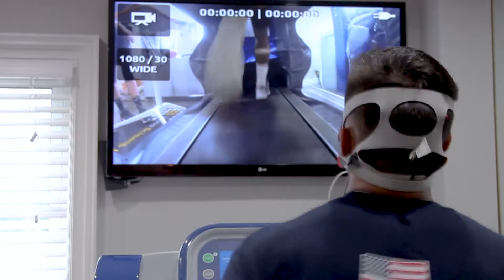VO2 Max Assessment in preparation for the FDNY Exam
The VO2 Max Assessment is the ultimate indicator of cardiovascular fitness and has been used for decades to determine aerobic capacity. The test is based on the premise that the amount of oxygen used by muscles is relative to the intensity of exercise. VO2 max values refer to the maximum amount of oxygen that can be used by muscles and represents an individual’s capacity to withstand the rigors of exercise. The technology used by the Sports Science Lab is at the forefront of cardiopulmonary exercise testing and utilizes a new approach in the measurement of oxygen consumption during and after exertion.